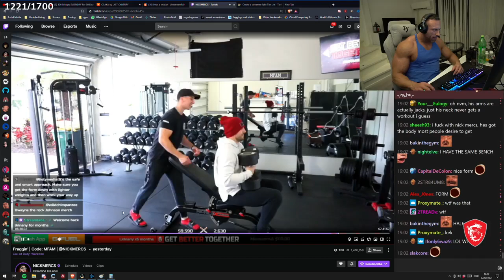Knut on NICKMERCS trainer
Knut🎮

All The Best Twitch Clips

This channel is perfect for people who don't have the time to watch full streams but still don't want to miss some of the funniest moments.